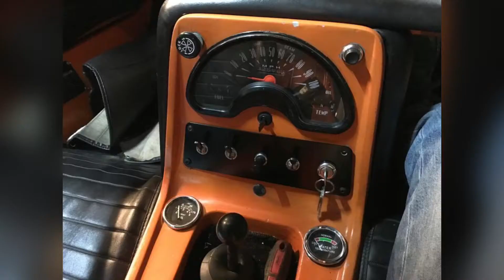Bond Bug the inside view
Photos of the interior of the Bond Bug